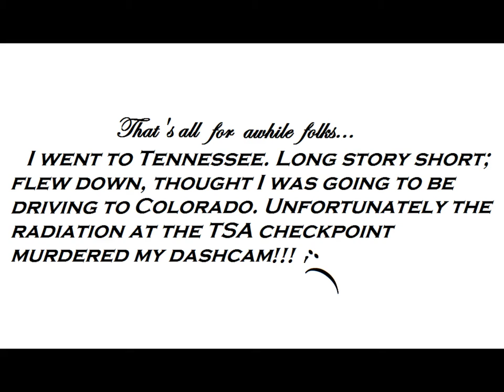Driving fails #1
First officially loaded dashcam videos here. Unfortunately I've seen the last of my second dashcam. The first videos ever recorded on my first dashcam were never posted and it was lost due to technical issues. As for the secondary, well that bit is in the end of the video. You'll have to pause to read.
Also noting down that I will be creating another channel specifically for all of my Hearse dashcam shenanigans. Hopefully that consists of dropping puns on anywhere I find fit. This way it makes it both entertaining and educational on what NOT to DO. I'd like to open up discussions and enlighten some unknowing driver out there.
And just recently, I've had some lady almost hit me with her rear end to my front end. Of course, I didn't pay for such a thing!

I try not to get too upset over others' driving around me, of course there are a few bad days where my stress levels slip out. I'm going to make apologies for any curse words that I've said and blocked out. It's not nice to swear. But sometimes, like mister dodge truck here, get pretty annoying, leaving my little maroon car less amount of space and turning left when I wish to turn right? Gosh, I could've been out of his way and he would have been out of mine if we just toodled on down the road happily and him having a lot more patience! Some of these people act like it's my fault... yeesh. There are street laws for reasons people! So as not to... I don't know... maybe dingdong! Impede others? Tell me I'm wrong, please. Explain why in full detail! I'll be reading. :)
Also note... not all the quacks are of myself cursing, I just think it's pretty funny using these quacks. I may try implementing the quacking through my own voice.

But down to the very nickel and dime of things... driving is a serious business, there are far too many accidents that do occur and some of them may be fatal. I just want these videos to be a permanent reference to myself and other drivers.

I'll try to keep everyone updated on the Hearse dashcams just to relate on exactly how wreckless people get while being around a Funeral Car. Disgraceful! Please! Please! Please! drive safely and with the upmost respect for these professional coaches, you just never know...